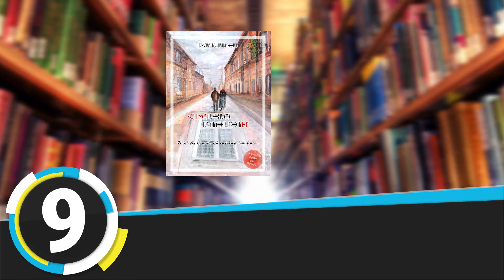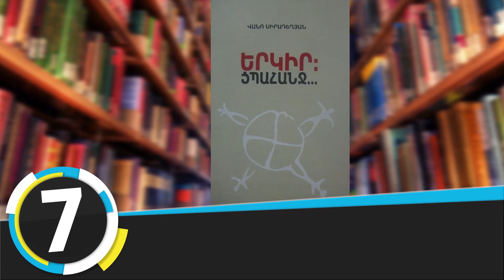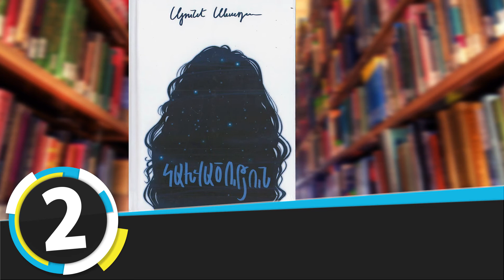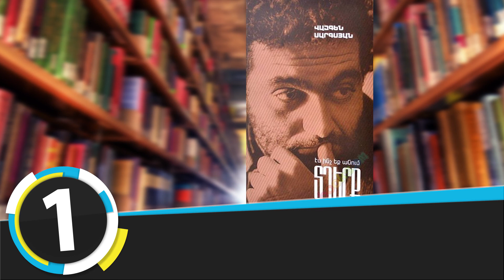«Երևանյան բեսթսելեր». «Էս ի՞նչ եք անում, տղերք»-ն առաջատար. հայ գրականություն. նոյեմբեր, 2020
Առաջին տեղում է Վազգեն Սարգսյանի «Էս ի՞նչ եք անում, տղերք» պատմվածքների և հրապարակախոսության ժողովածուն: Այն ութերորդ տեղում է: Գրքում Սարգսյանը գրում է. «Ես չեմ վախենում: Ես ոչ մեկից չեմ վախենում: Ես զգուշացնում եմ՝ պատմությունը նաև ավարտվում է ոտնահետքերով: Մեր ոտնահետքերով մեր պատմությունը չպիտի ավարտվի...»: